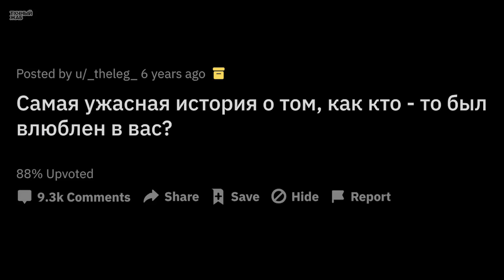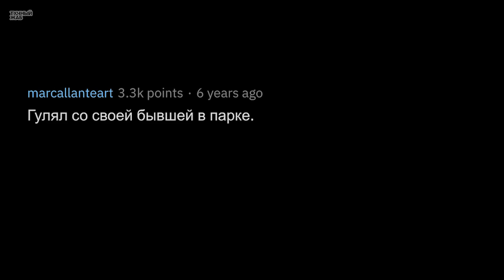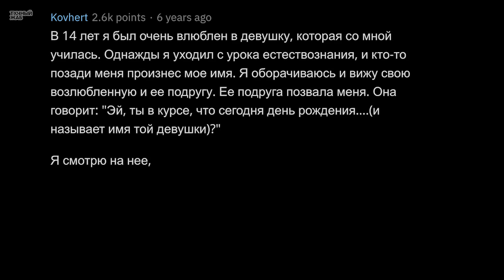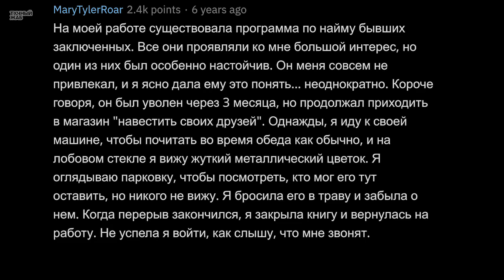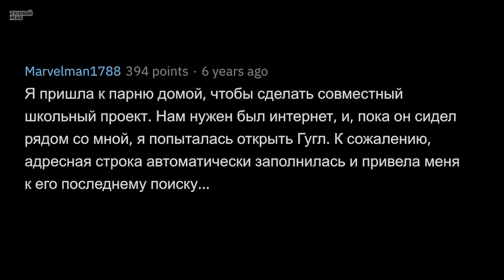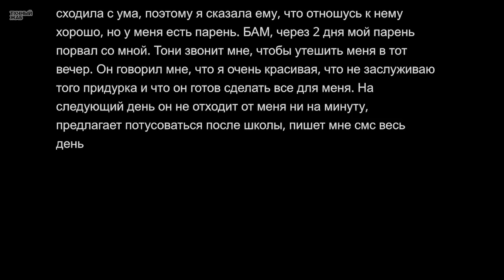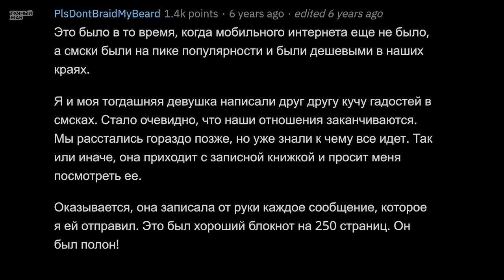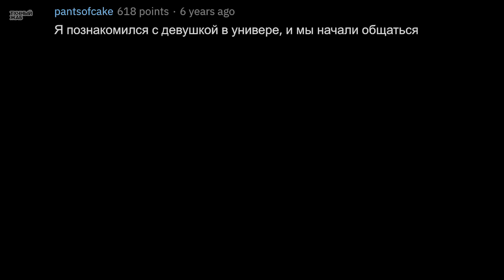УЖАСНЫЕ Истории Подростков о Безответной Любви